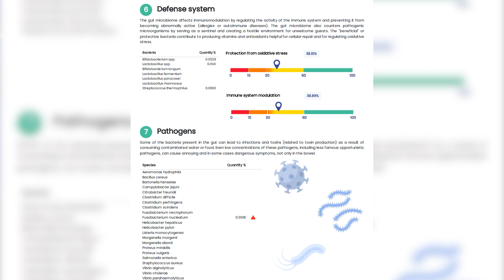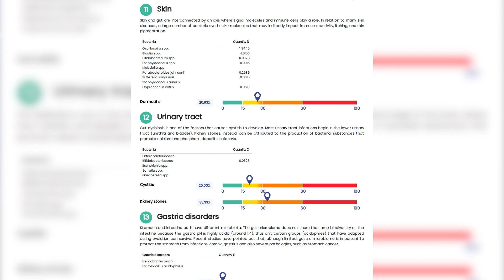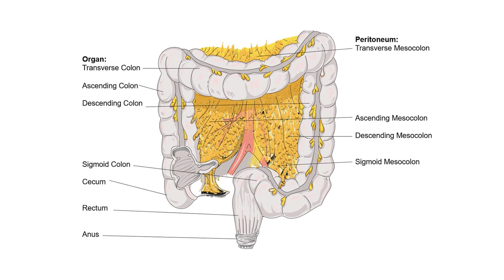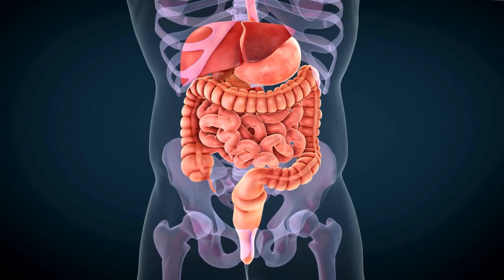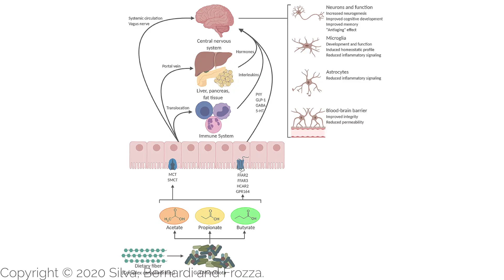How the Gut Microbiome Affects Your Health & Longevity | Beyond Sapiens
Embark on a journey deep within your body as we explore the incredible world of the gut microbiome and its profound impact on your health and longevity. ✨

🔬Did you know your gut is a bustling metropolis of microbes? These tiny residents, from bacteria to fungi, orchestrate essential functions vital for your well-being. From birth canal legacies to dietary choices, they craft a personalized microbiome masterpiece.

💡Brace yourself for a mind-bending revelation – your gut is your "second brain." 🧠 Dive into the captivating connection between your emotions and your gut. With 30+ neurotransmitters and 90%+ of serotonin calling your gut home, the way you feel is more intertwined with your gut than you ever imagined. 🦋

⏳Unveil the hidden link between your gut and the sands of time. 🔍 Recent research reveals your gut microbiome ages alongside you, shaping the path to longevity. Explore the dynamic interplay between aging, diverse microbiomes, and age-related diseases. A healthy gut could be your fountain of youth!

🌈 It's time to feed your inner garden. 🌿 Delve into the art of selecting foods that nurture your gut's diversity and harmony. Plant-based diets, prebiotics, probiotics – they all play a role in maintaining your microbial symphony. From fiber feasts to the colorful array of veggies, learn how to craft a plate that supports your journey to optimal health and a vibrant life.

Unlock the secrets of your gut microbiome and embark on a lifelong adventure towards health, happiness, and longevity. 🌟

00:00 Introduction
00:36 What you need to know about the gut microbiome
03:10 Gut health and mental well-being
05:55 The gut microbiomes impact on longevity
07:33 Food choices for a healthy gut microbiome
10:48 Longevity coaching program